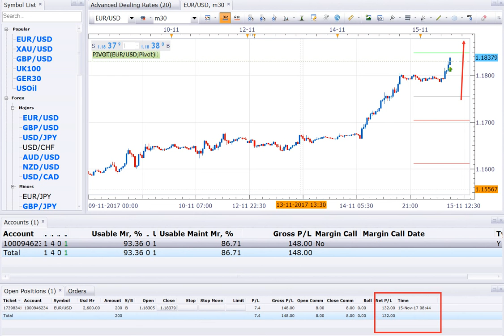15 11 17 INTRADAY BUY EURUSD 8 TO 220 USD PROFIT LIVE